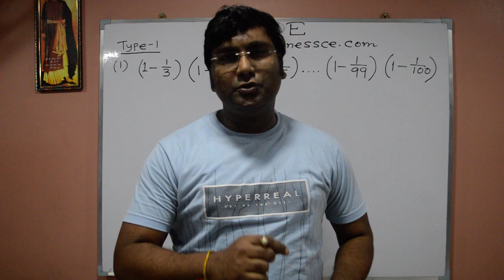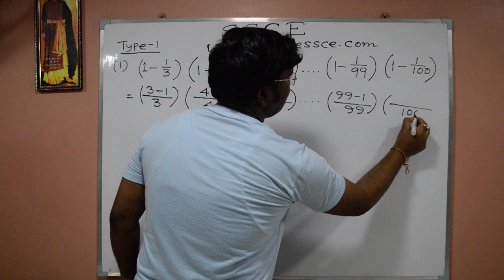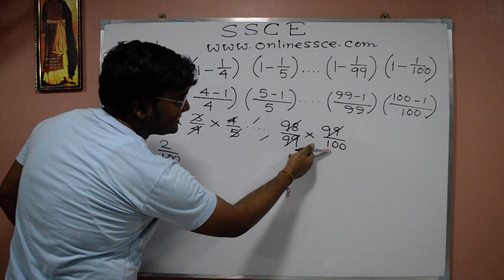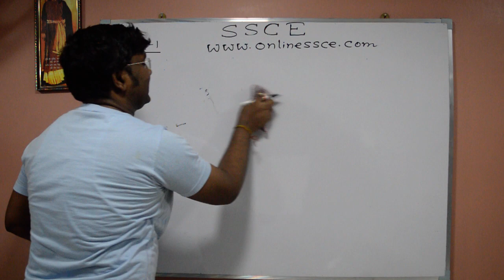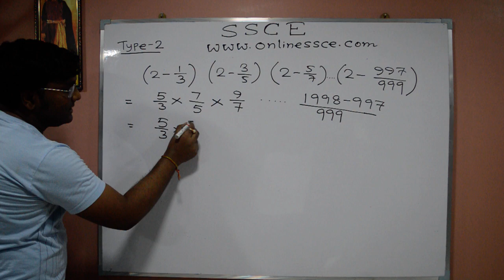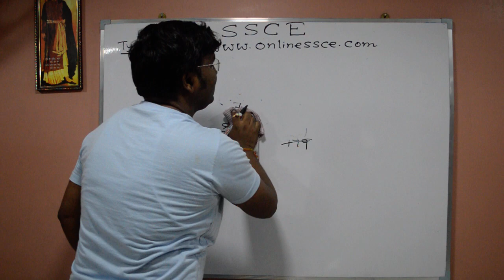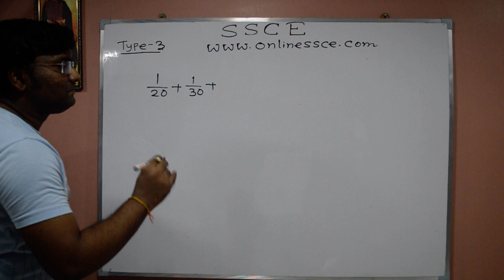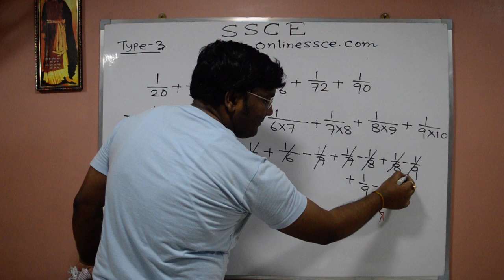Simplified the product (1 – 1/3)(1 – 1/4)(1 – 1/5)……..(1 – 1/n)| Simplification| Number System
Hello friends in this video we discussed the simplification of  different types  in simple Bengali language. We have also discussed various problems that were asked in previous years of CGL, Railway and CHSL.

SIMILAR QUESTIONS:

1) When simplified the product (1 – 1/3)(1 – 1/4)(1 – 1/5)……..(1 – 1/n)
2) When simplified the product (2 – 1/3)(2 – 3/5)(2 – 5/7)………(2 – 997/999)
3)  Simplify 1/20+1/30+1/42+1/56+1/72+1/90
4) When simplified the product (1 – 1/3)(1 – 1/4)(1 – 1/5)……..(1 – 1/100)